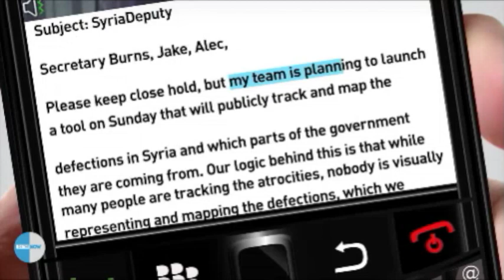The Last Game of War